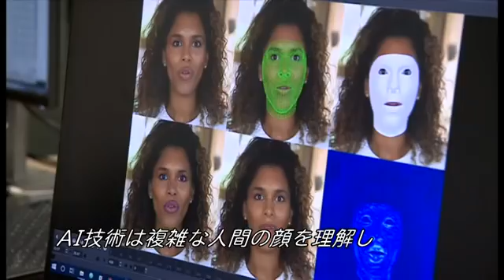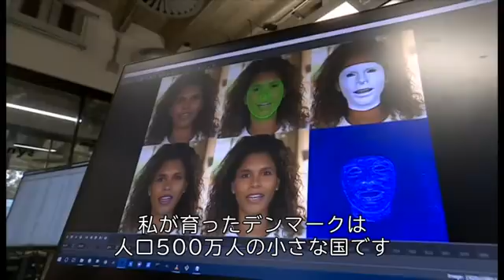【フェイクニュースを超えて】言ってないことを言わされる？ 顔面マッピング技術の功罪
顔にデジタルで別の表情を張り込む顔面マッピング技術は元々、テレビの外国語吹き替え技術の改善のために設計された。

しかし、動画を加工して誰かをだますなど、悪用の余地がたくさんある技術でもある。

BBCのアモル・ラジャン・メディア編集長が顔面マッピング技術の利益と危険性を調査し、自ら試してみた。

この動画は偽の情報やフェイクニュースなど、我々の情報共有や世界を見る視点に関する世界的な問題を取り上げたシリーズの一部です。